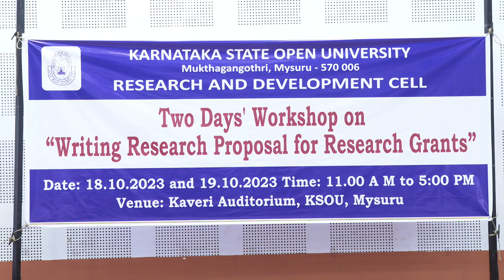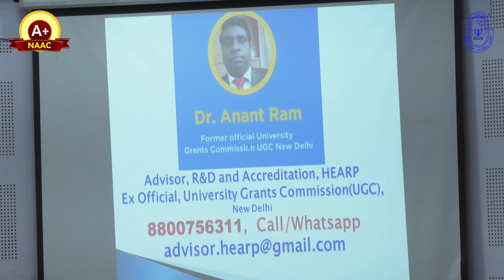Two Days Workshop on Writing Research Proposal For Research Grants